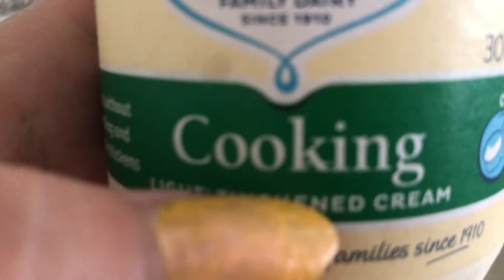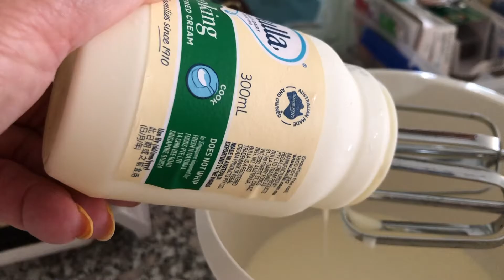Making TIRAMISU for Christmas. Robie Tiramisu na Swieta Bozo Narodzenia - 224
I love sweets and Tiramisu is one off my favourite. Easy to make and taste better than from shop.
Lubie Tiramisu, łatwo jest zrobić i smakuje lepiej jak ze sklepu.